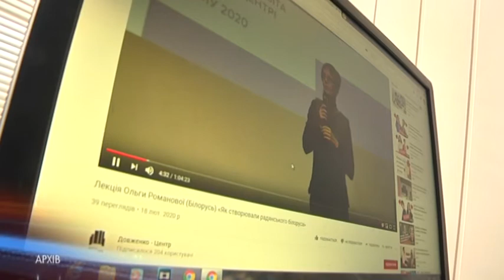Шкільні вчителі продовжують адаптуватися до дистанційної роботи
Наздогнати шкільну програму та підготуватися до підсумкових атестацій - карантин не заважає. І поки учні на весняних канікулах, до 29 березня,  вчителі продовжують адаптуватися до дистанційного навчального процесу. Для комунікації між батьками, школярами та вчителями - з початку карантину вже налагодили, кажуть, спілкування у месенджерах. Для викладачів ліцей інформаційних технологій проводить вебінари - навчає користуватися доступними онлайн-ресурсами. І чимало вчителів дійсно готові проводити уроки дистанційно.